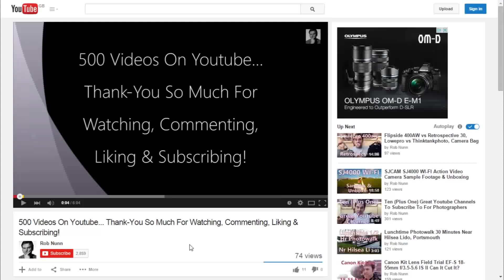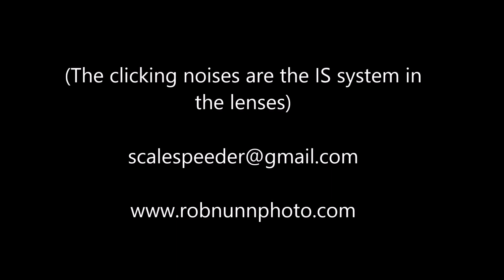Canon EOS 600d / Rebel T3i dSLR Test / Example Video - Foggy Fort Brockhurst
Example video from my Canon EOS 600d / Rebel T3i dSLR, taken on a foggy morning around Fort Brockhurst.

Thanks, Rob.